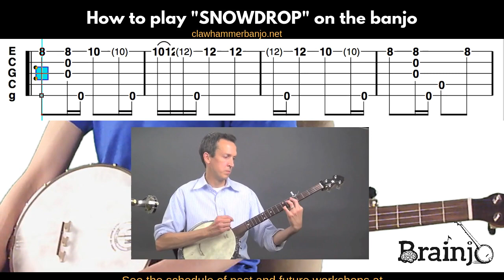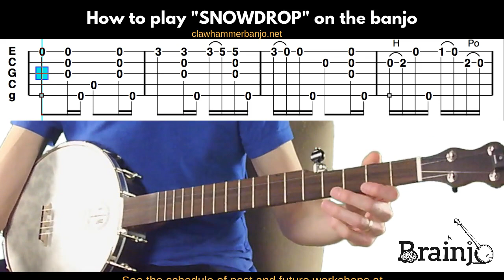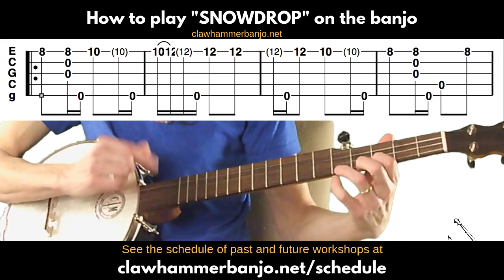Clawhammer Banjo Top 10: How To Play "SNOWDROP" (banjo tab walk-through) - LIVE Workshop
In this workshop, we'll walk step-by-step through the clawhammer banjo tab for "Snowdrop," not only a clawhammer Top 10 selection, but the NUMBER ONE tune on the list.

To see a list of the tunes and songs in The Vault,

For a guide to the Brainjo way to learn music from tabs,

If you like the sound of this banjo (made by one of the top banjo makers, and the best banjo for the money, IMO), you can grab one for yourself - more

For a full video lesson on how to play "syncopated skips", go

View the schedule of LIVE Clawhammer Banjo Workshops in the Brainjo Virtual Classroom